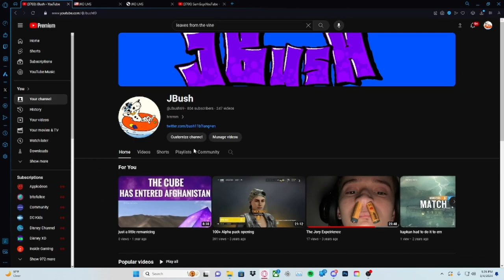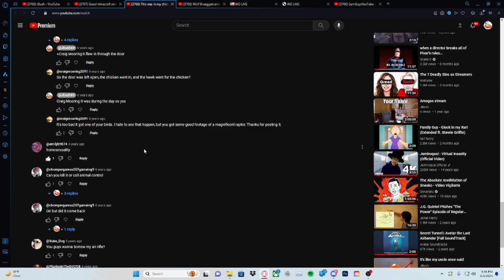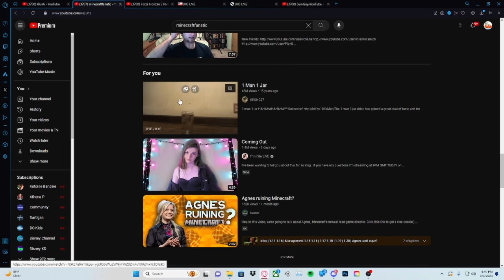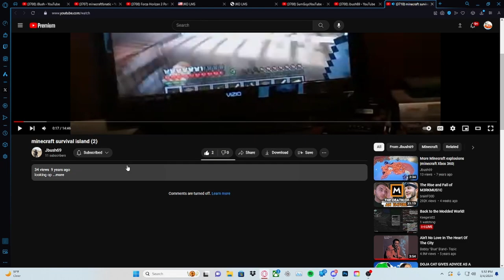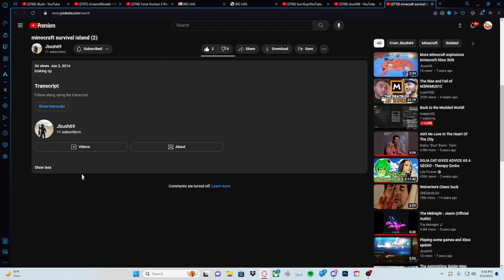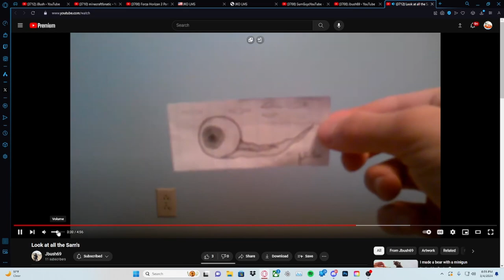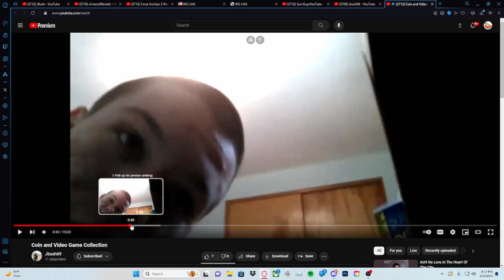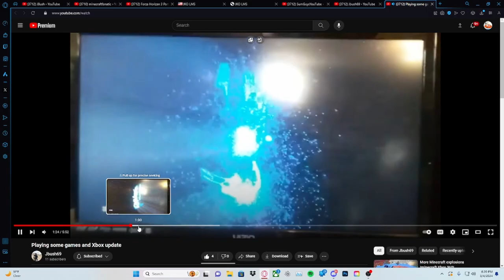Watching My Cringe Old Youtube Videos